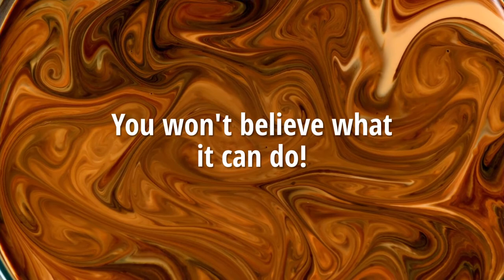Hairstreak Talents...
The Hairstreak Butterfly caterpillar has a unique ability.

You are not going to believe what it can do!